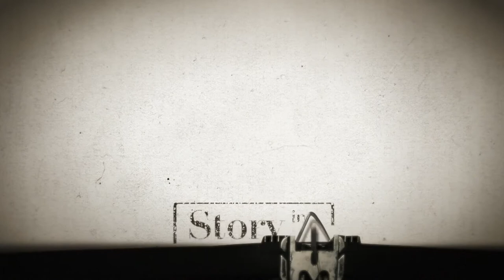"Story in the Public Square" Tim Gray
One of the biggest Hollywood block-busters this summer is about the earliest days of World War II. Guest Tim Gray is an acclaimed chronicler of the Americans who defeated the Axis Powers and saved civilization.